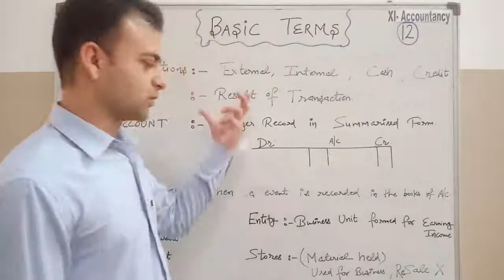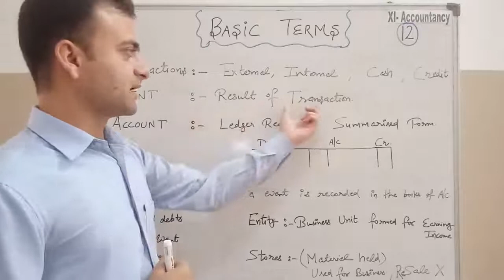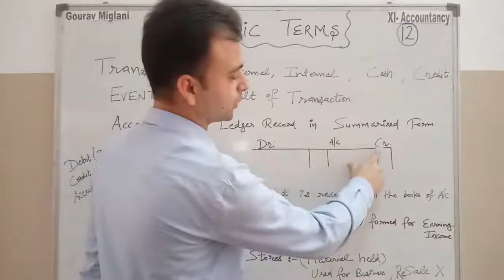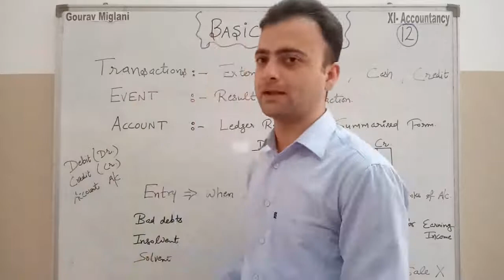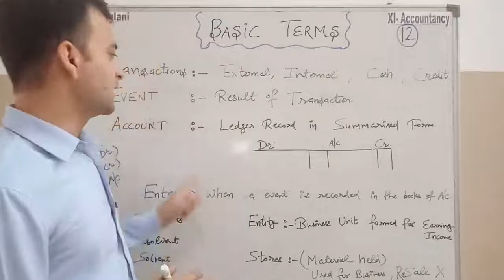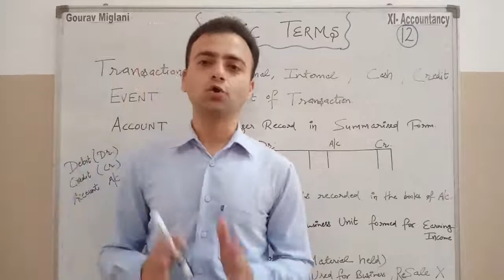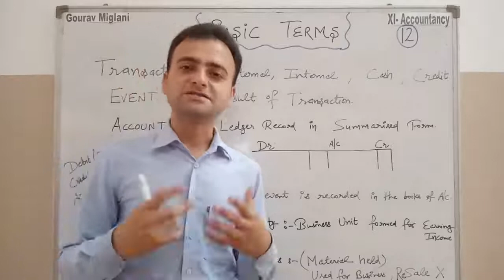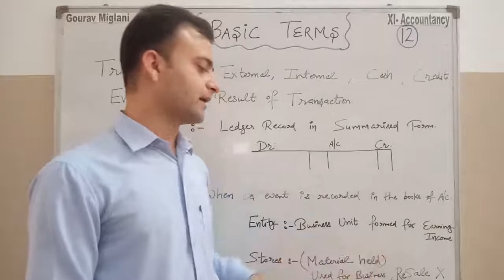Basic Accounting Terms Class 11 | Accounting Terminology in Hindi | Accountancy class 11th Chapter 2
Basic Accounting Terms - Introduction | Class 11 Accounts
Accounting Terminology | Accounting Terms in Hindi, Basic Accounting Terms | Introduction | Class 11 | Accounts | Easiest Way
Basic Accounting Terms | Accounting Basic Terms | Class 11 | BBA | MBA | Assets | Liabilities
Basic accounting terms class 11 in hindi | Accountancy class 11 basic terms
Basic Accounting Terms | Class 11th Accounts | हिन्दी में
Accounting Interview Questions And Answers, Basic Accounting terms | Easiest method | Class 11 | Introduction, Accounting Terminology for Corporation Accounting
Transaction in Accounting in Hindi
Event in Accounting in Hindi
Account in Accounting in Hindi
Entry in Accounting in Hindi
Entity in Accounting in Hindi
Debit in Accounting in Hindi
Credit in Accounting in Hindi
Bad debts in Accounting in Hindi
Insolvent in Accounting in Hindi
Solvent in Accounting in Hindi
Stores in Accounting in Hindi
Meaning of Transaction in Accounting
Meaning of Event in Accounting
Meaning of Account in Accounting
Meaning of Entry in Accounting
Meaning of Entity in Accounting
Meaning of Debit in Accounting
Meaning of Credit in Accounting
Meaning of Bad debts in Accounting
Meaning of Insolvent in Accounting
Meaning of Solvent in Accounting
Meaning of Stores in Accounting
Meaning of Transaction Class 11 Accountancy
Meaning of Event Class 11 Accountancy
Meaning of Account Class 11 Accountancy
Meaning of Entry Class 11 Accountancy
Meaning of Entity Class 11 Accountancy
Meaning of Debit Class 11 Accountancy
Meaning of Credit Class 11 Accountancy
Meaning of Bad debts Class 11 Accountancy
Meaning of Insolvent Class 11 Accountancy
Meaning of Solvent Class 11 Accountancy
Meaning of Stores Class 11 Accountancy
Accountancy Class 11th Chapter 2
Basic Accounting Terms in Hindi
Basic Accounting Terms Class 11
Accounting Terminology in Hindi
Accounting Terms in Hindi

Gaurav Miglani
Gorav Miglani

Commerce 11
Commerce 11th
Commerce XI
Commerce by Gourav Miglani Aol
Commerce by Gaurav
Commerce With Gourav Miglani
Commerce With Gaurav Miglani
Commerce With Gorav Miglani
Class 11 by Gourav Miglani
Class 11 with Gourav Miglani

Accounting in Easy Language
Accountancy
11th Accountancy
+1 Accountancy
Chapters of Accountancy
XI Accountancy

Accounting
11th Accounting
+1 Accounting
Chapters of Accounting
XII Accounting

11th Accountancy in Hindi
+1 Accountancy in Hindi
Chapters of Accountancy in Hindi

Class 11 Accountancy with Gourav
Class 11 Accounting in Hindi
Class 11 Accountancy in Hindi
Class 11 Accounting in English
Class 11 Accountancy in English
Class 11 Accounts in Hindi
Class 11 Accounts in English
Class 11 Accounts in easy Language
Accounting in Hindi
Gorav Miglani
Gourav Miglani Aol
Gaurav Miglani

Commerce Classes Gourav Miglani Aol